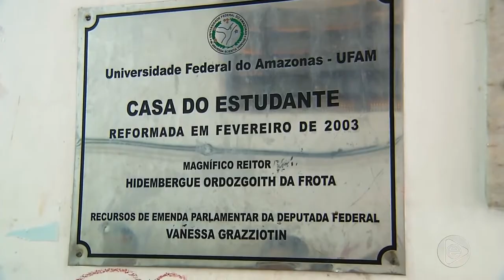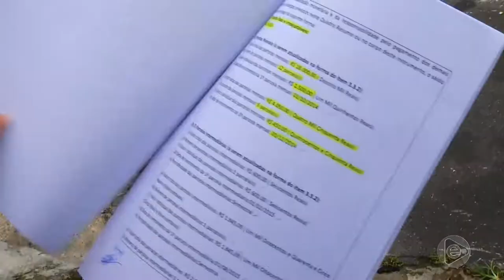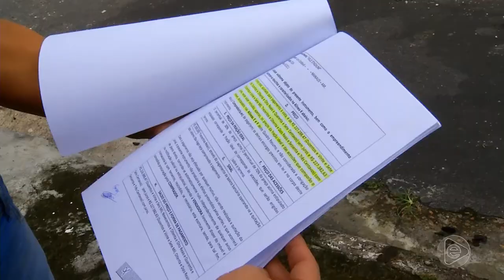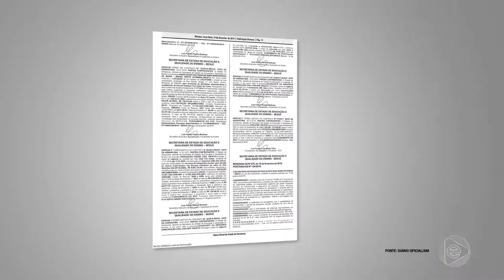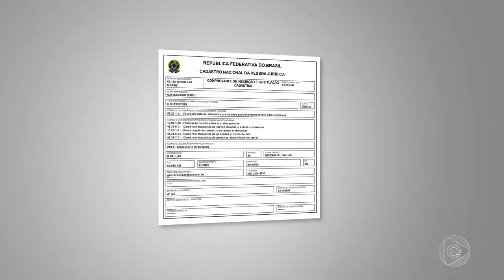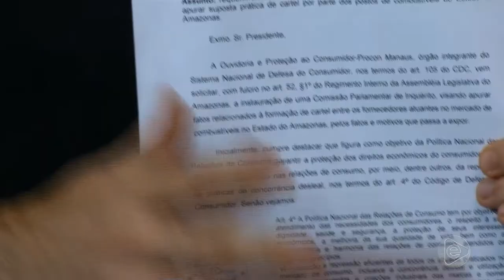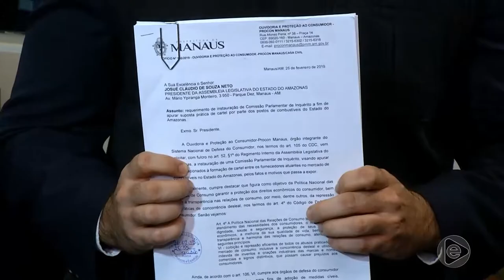6 Horas Notícias – 27 02 2019 02º Bloco